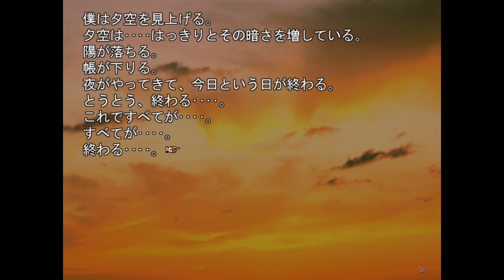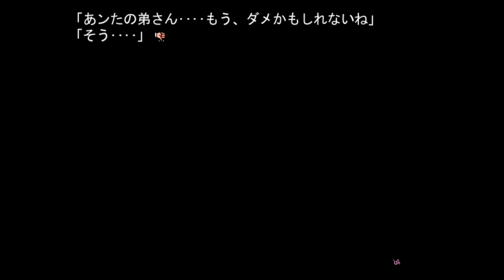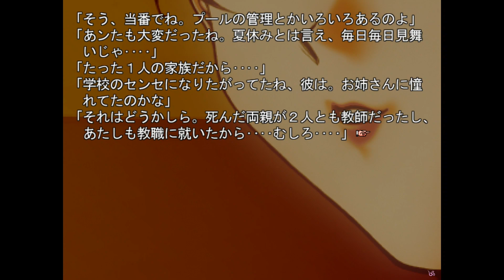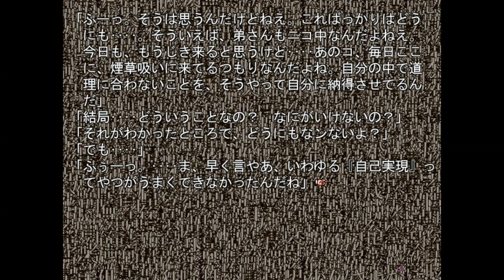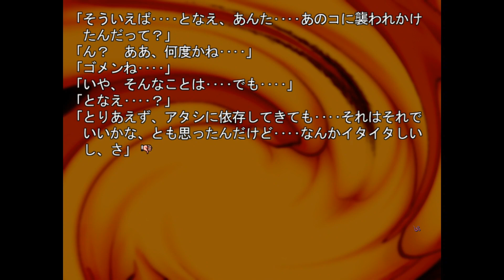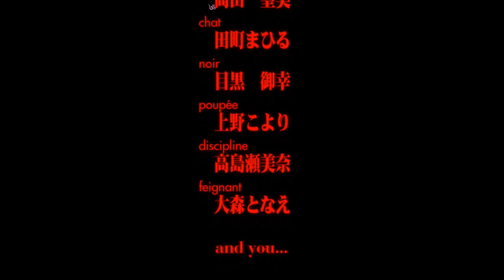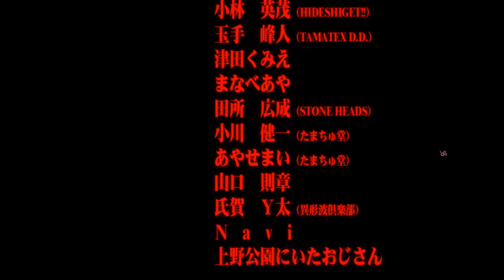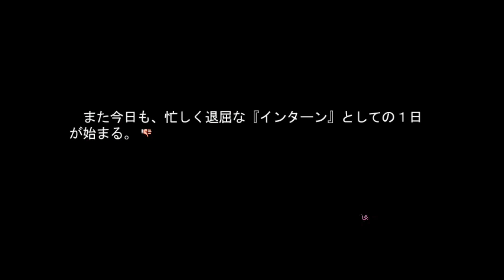【永遠の夕暮れ時】 さよならを教えて 【実況プレイ】 #20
真相